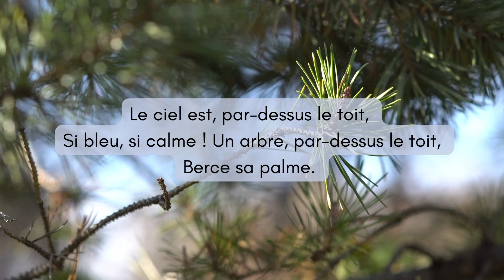"Le ciel est, par dessus le toit" - Paul Verlaine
"Le ciel est, par dessus le toit" est un poème de Paul Verlaine (Sagesse, 1881).

Le poème :

Le ciel est, par-dessus le toit,
Si bleu, si calme !
Un arbre, par-dessus le toit,
Berce sa palme.

La cloche, dans le ciel qu’on voit,
Doucement tinte.
Un oiseau sur l’arbre qu’on voit
Chante sa plainte.

Mon Dieu, mon Dieu, la vie est là,
Simple et tranquille.
Cette paisible rumeur-là
Vient de la ville.

– Qu’as-tu fait, ô toi que voilà
Pleurant sans cesse,
Dis, qu’as-tu fait, toi que voilà,
De ta jeunesse ?

Paul Verlaine, Sagesse (1881)